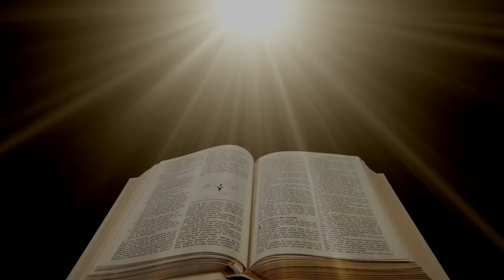Leggiamo la Bibbia insieme - 1Re 15-16.14